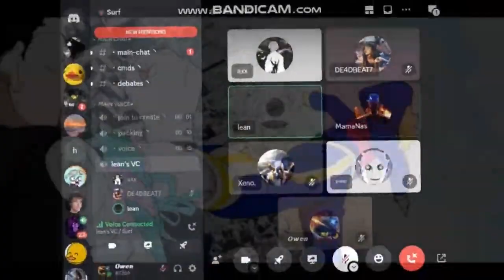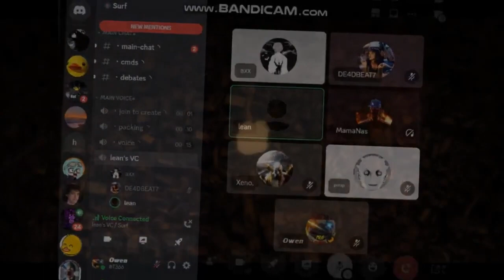ENTITY VS MAMANAS | DISCORD PACKING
tags💥
1vamp discord packing,
1 ghost discord packing,
discord packing 46 rebirth,
46 rebirth discord packing,
46 discord packing,
5tro discord packing,
5 trey discord packing,
6vamp discord packing,
77 discord packing,
discord packing 9 rih,
9 rih discord packing